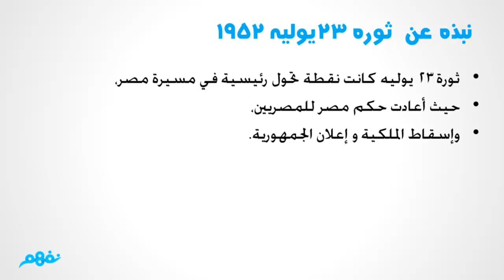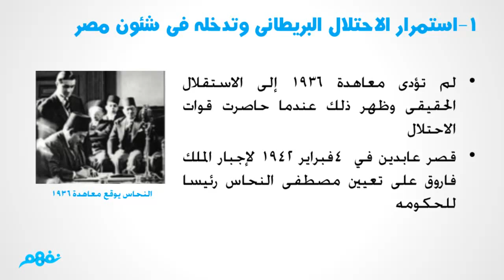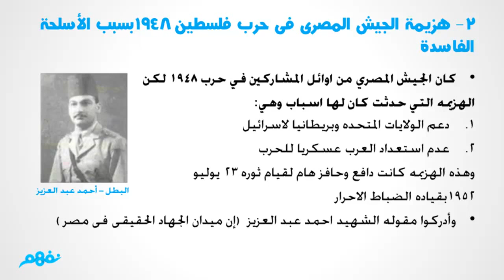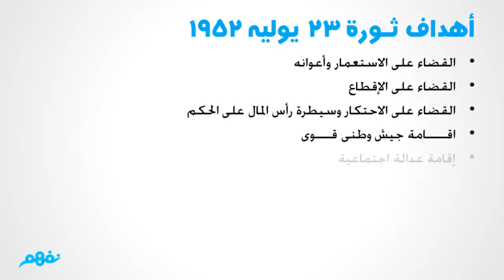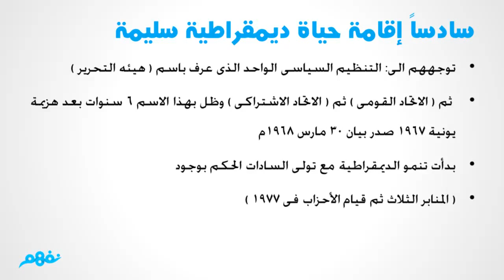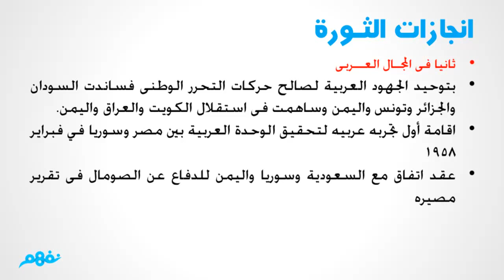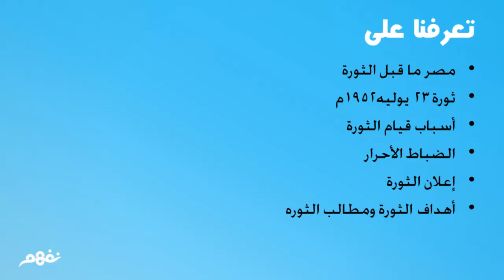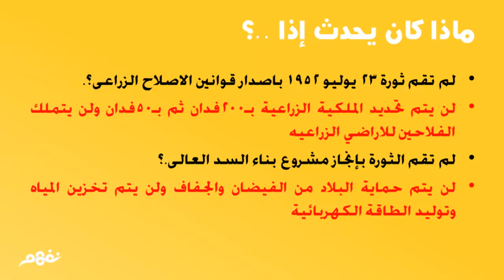ثورة 23 يوليو 1952م دراسات اجتماعية للصف الثالث الإعدادي